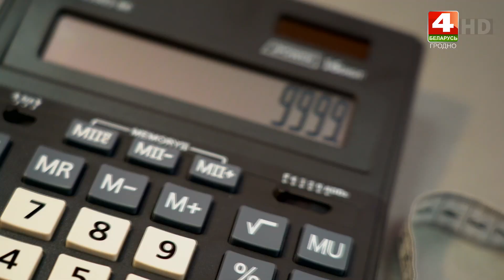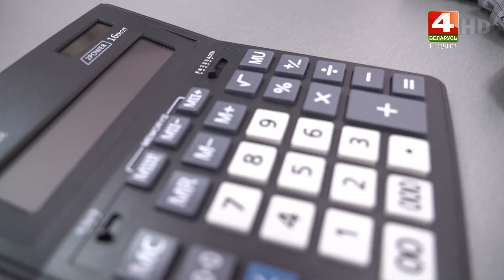Бодрое утро. Советы диетолога. Супы. 01.09.2023